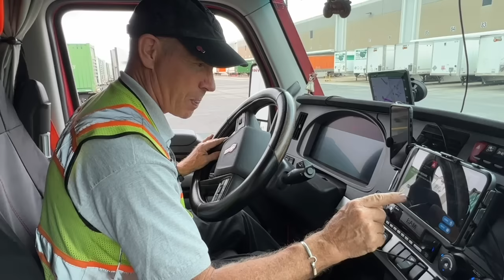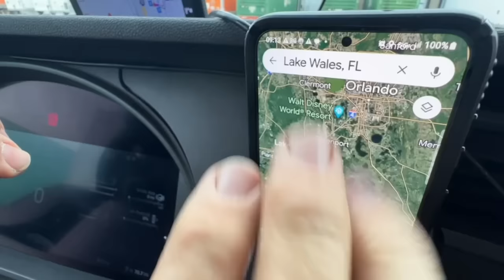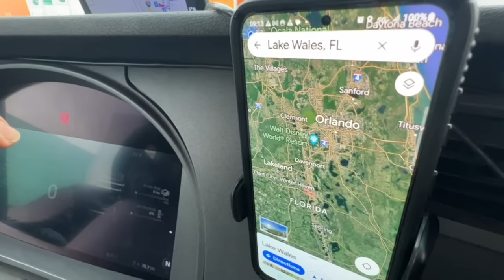Damaged Trailer Pick-Up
Kevin has a short run. Time for a damaged trailer pick-up.

PRODUCTS WE USE:
We LOVE the Trucker Path App!! It's super helpful for many things, especially route planning and finding a place to sleep! Yes, you can use the free version.

AOETREE CORDLESS LEAF BLOWER

ELECTRONICS:
✅GARMIN INSTINCT 2 DEZL TRUCKER SMARTWATCH
✅GARMIN DEZL HEADSET 200
✅GARMIN DEZLCAM OTR710
✅GARMIN DEZL OTR800
✅BLUE PARROTT B450-XT
✅APPLE AIRPODS (3RD GENERATION)

SAFETY CLOTHING:
✅REFLECTIVE LIGHTWEIGHT RAIN PANTS
✅WATERPROOF WORK GLOVES, HIGH VISIBILITY, THERMAL, TOUCHSCREEN CAPABLE
✅BREATHABLE WORK GLOVES
✅COMPRESSION SOCKS FOR MEN AND WOMEN, 15-20 mmHg

TRUCKER GEAR:
✅RAND McNALLY 2022 DELUXE MOTOR CARRIERS' ROAD ATLAS
✅GEL AND FOAM SEAT CUSHION
✅LEATHERMAN WAVE PLUS MULTITOOL
✅PREMIUM LEATHER BOX SHEATH FOR LEATHERMAN WAVE

ORGANIZATION ITEMS:
✅HANGING TOILETRY TRAVEL BAG, WATER-RESISTANT POCKETS
✅ LAPTOP BAG, WATER-REPELLENT COMPUTER BRIEFCASE, AND ORGANIZER
✅PLANNING NOTEBOOK AT-A-GLANCE, 8-1/2" x 11", UNDATED

CONSUMABLES:
✅ORGANIC CARDAMOM SEEDS
✅ORGANIC RAW CACAO NIBS
✅TRACE MINERALS ELECTROLYTE STAMINA POWER PACKS

MISCELLANEOUS:
✅HAWAIIN HULA GIRL, 4.4 INCHES

November 2023